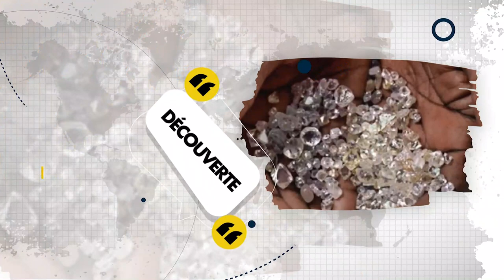ON EN PARLE : LE POUVOIR DU PARDON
Le développement des compétences peut se faire via différents biais, via la formation professionnelle, mais aussi les conférences, le coaching, les forums professionnels, les salons, les événements formels ou informels ainsi que dans toutes les situations propices aux échanges de bonnes pratiques.

On en parle, votre animation matinale qui vous donne de la gaité mais aussi, qui vous laisse des notions essentielles à la vie

INNOV TV EST DISPONIBLE SUR TNT CANAL 36/FREQUENCE 594